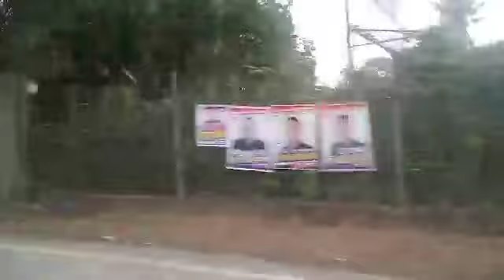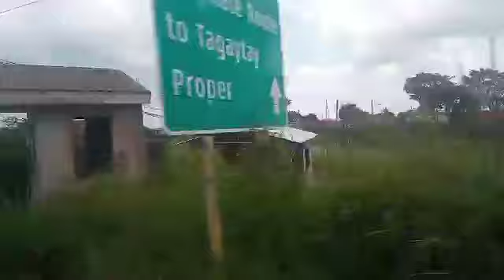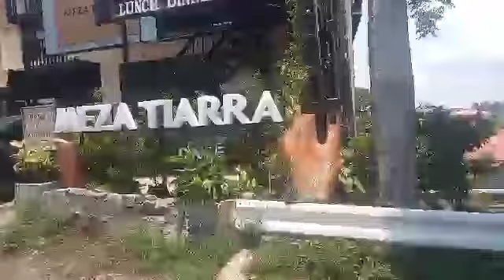Sta. Rosa Laguna to Tagaytay City Batangas | Pambansang Kalbo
Folow me!

For Etertainment Purposes Only